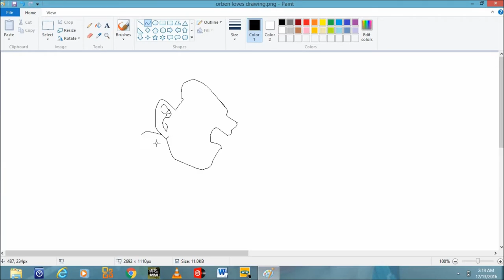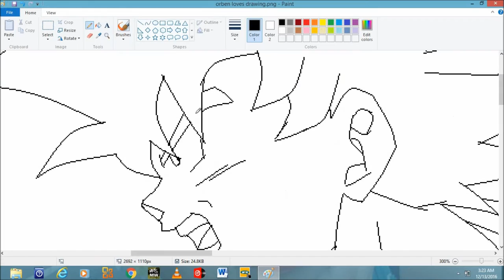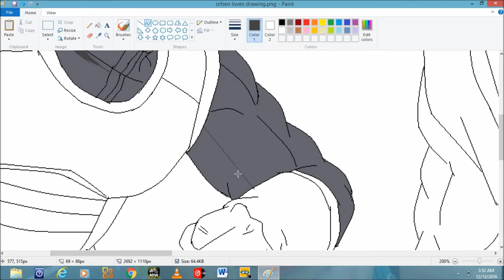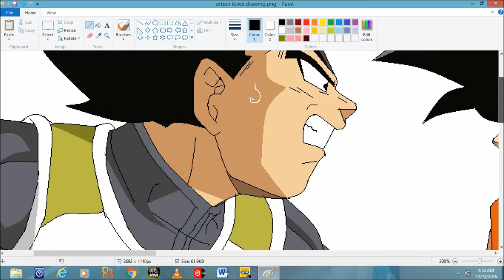How To Draw Goku & Vegeta Step By Step 2020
Vegeta (Japanese: ベジータ, Hepburn: Bejīta) (/vəˈdʒiːtə/ və-JEE-tə), also known as Prince Vegeta (ベジータ王子, Bejīta-ōji) or Vegeta IV (ベジータ四世, Bejīta Yon-sei)[1], is a fictional character in the Dragon Ball franchise created by Akira Toriyama. Vegeta first appears in chapter #204 Sayonara, Son Goku (さようなら孫悟空, Sayōnara Son Gokū), published in Weekly Shōnen Jump magazine on November 7, 1988[2] seeking the wish-granting Dragon Balls to gain immortality.

Vegeta is the Prince of an extraterrestrial warrior race known as the Saiyans.